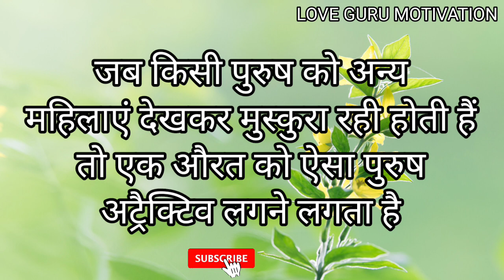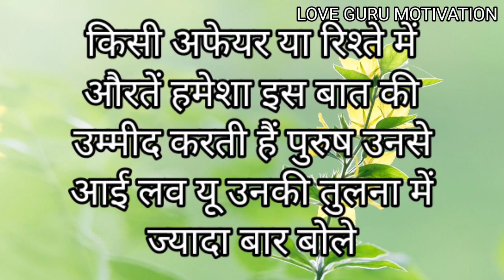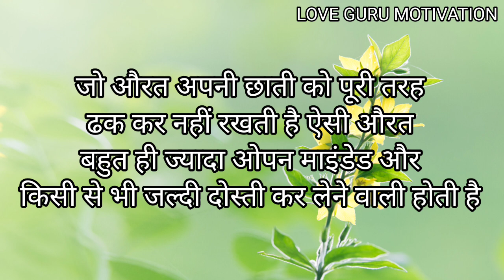जो औरत अपनी छाती को पूरी तरह ढक कर नहीं रखती ऐसी औरत ..। Psychology fact। Sex क्या है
Motivation speech
Motivation story
Motivation quotes
Students motivation
Motivation students
Man ki avaj
Jeet fix
inspirational quotes
quotes 2023
famous quotes
quotes of the day
quotes on sex and women
sexual relationships
sexual relationships quotes
sex
sexual quotes
psychologyical
psychology
psychology facts
psychology facts in Hindi
psychologyical facts
psychology quotes in hindi
ओशो के महान विचार
Osho philosopher
Osho quotes
human psychology
Psychology facts about love
Psychology facts about girl
awesome facts
anmol vichar
psychology Gyan
Psychology tips
inspirational quotes
inspirational sayari
Best motivation speech